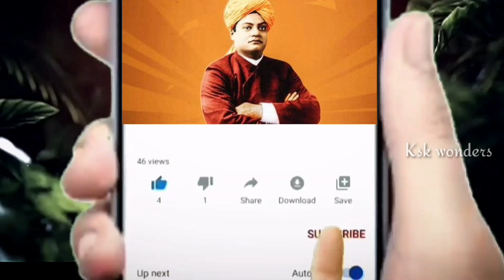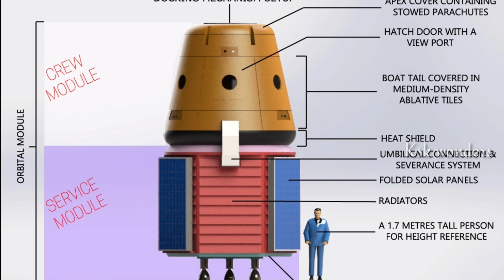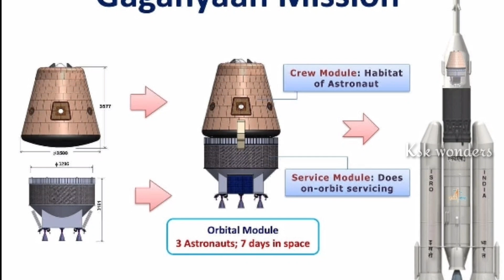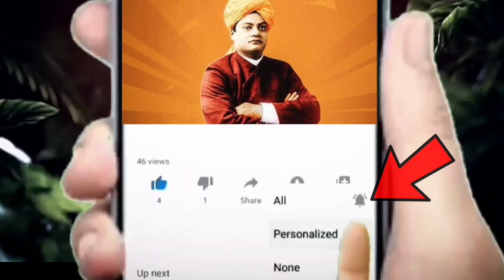రోవర్ చంద్రుడు నుంచి పంపిన వీడియో.. ఇస్రో ఈ విషయాన్ని ప్రకటించింది.వీడియో చూస్తే షాక్